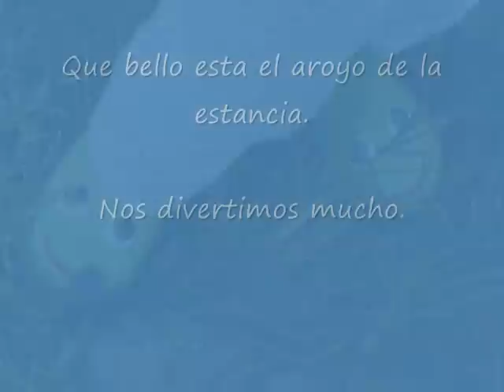Leche Caliente con Tata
Una manana con tata en el aroyo de jocotepec